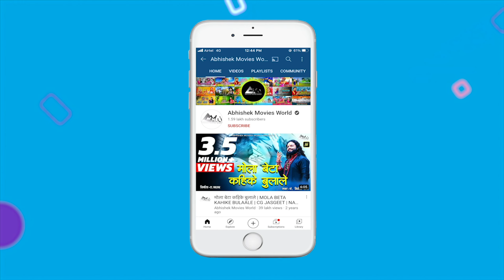बाली ठाकरे | BAALI THAKRE | बचपन का प्यार | एजाज़ खान | BACHPAN KA PYAR | CG VIRUL SONG | 4K VIDEO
►TikTok Music  :
►Amazon Music :
►Gaana   :
►Wynk   :
►Jio Saavn  :

➤ Video Artist :- Baali Thakre
➤ Singer :- Baali Thakre
➤ Music Arranger :- Saurabh Mahto
➤ Sound Recordist :- Naresh Nishad
➤ Audiography :- Diptiranjan Sahu, Badal Rajput

 -: MUSICIAN :-

➤ Rhythm Arranger :- Raj Nayak
➤ Dholak & Tabla :- Raj Nayak, Himanshu Nayak
➤ Octapad :- Rajesh Nayak
➤ KeyBoard:- Saurabh Mahto

 -: VIDEO CREDIT :-

➤ D.O.P.  :- Raju Devdas
➤ Editing :- Narayan Yadav
➤ Makeup :- Muraad Khan
➤ Office Boy :- Janiram Chauhan
➤ Post-Production :- Abhishek Movies World Raipur (C.G.)
➤ Producer - A. Pathak
➤ Director - Chandan Deep
➤  Add. :- Abhishek Movies World, In front of Barsana Enclave,
     Near ShreeRam Chowk, Mahoba Bazar, Raipur (C.G.)-492099